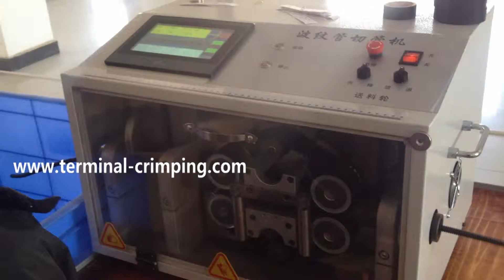stainless steel cutting machine ctc-1000c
it is special designed for processing corrugated tube, with high-precision motion control card, simple operation, low-noise and all electric green. Adopts stepping motors, ensures the precise feeding and cutting, stronger power. Apply to cut circular plastic tube, and corrugated tube.
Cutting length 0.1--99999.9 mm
Cutting tolerance ±0.1mm
Diameter Φ7-32mm
Power  AC220V 50HZ (stable voltage),300W
Productivity L=100mm,100PCS/Min
Air source 0.5MPa
Gross Weight 85kg
Dimensions 585mm*443mm*380mm
Package Plywood
Weight 85KGS

Company name:Cheers Electronic Technical Co., LTD
Skype: Cheers.Machine